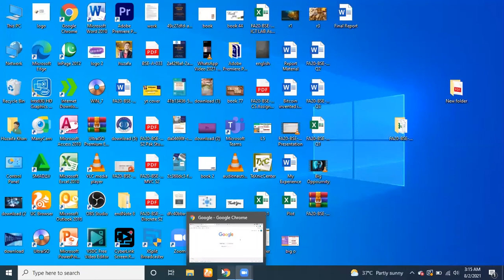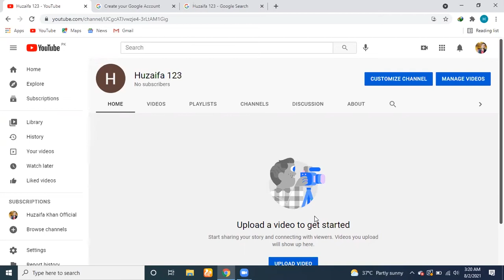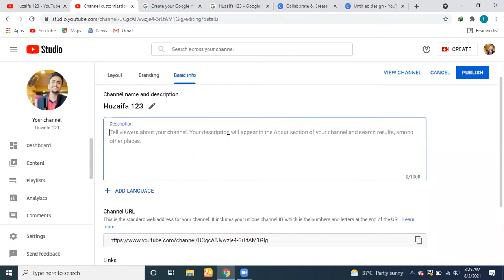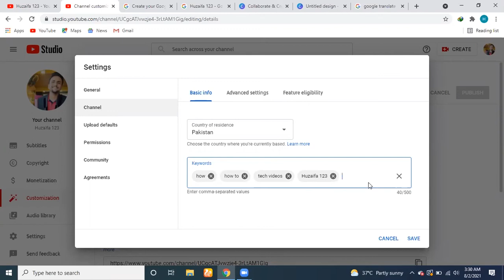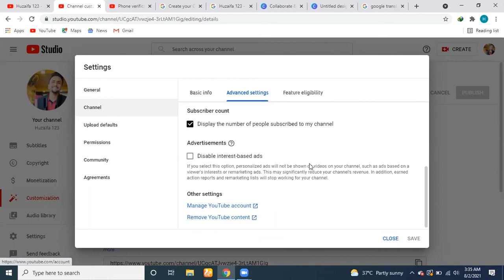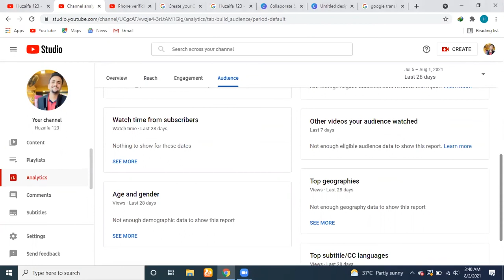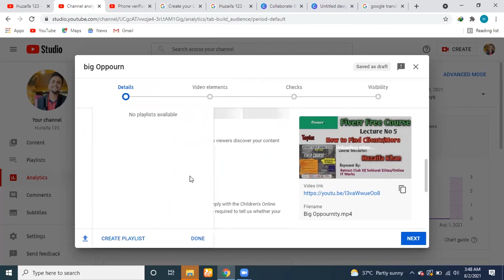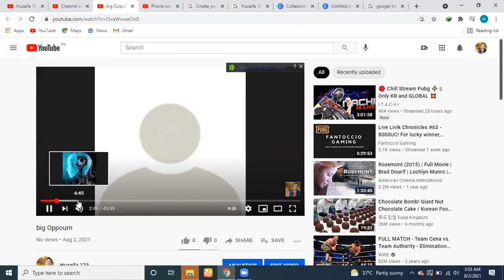How to Create Youtube Channel/Full Setting | Earn from Youtube | Zoom Recorded | HuzaifakhanOfficial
Webinar is Presented By RSC Inspirational Team Sahiwal